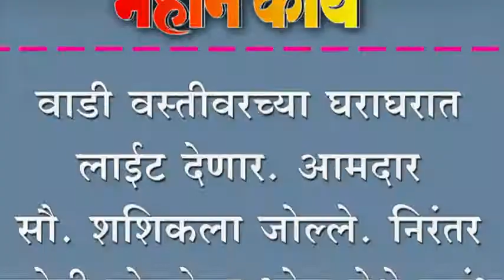वाडी वस्तीवरच्या घराघरात लाईट देणार. आमदार सौ. शशिकला जोल्ले.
वाडी वस्तीवरच्या घराघरात लाईट देणार. आमदार सौ. शशिकला जोल्ले. निरंतर ज्योती योजनेचा भोज येथे प्रारंभ.